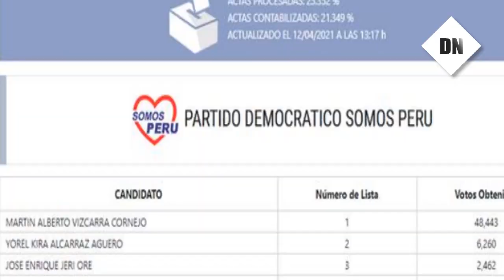Martín Vizcarra "con 48 mil votos" es el candidato más votado al Congreso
El expresidente de la República, Martín Vizcarra, es el candidato con mayor votación al Congreso por Lima, según revelan los resultados de la Oficina Nacional de Procesos Electorales (ONPE) al 25,35% de actas procesadas. El cabeza de lista de Somos Perú alcanza los 48.443 votos.